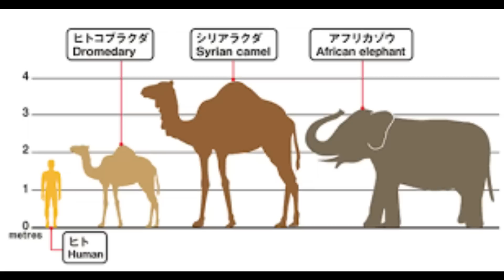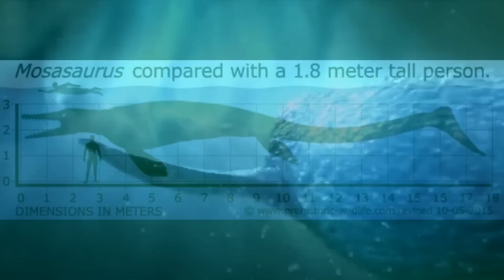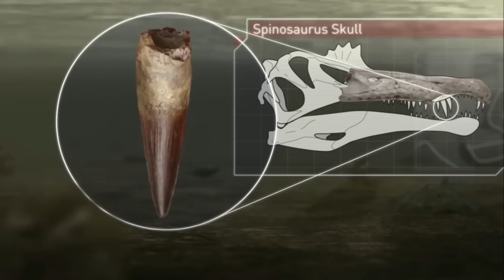The Largest Animals that Ever Existed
Today we are going to talk about the most largest animals that ever existed on planet earth. From the deep sea to the biggest animals that walked on land! Real animals with fossils to back up the truth of these amazing creatures.